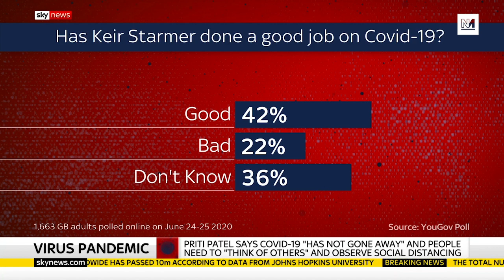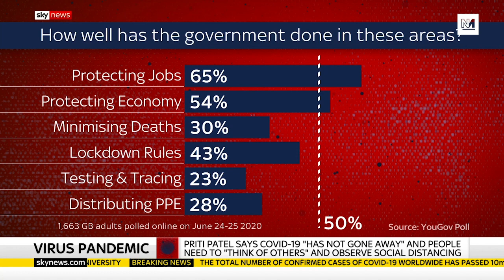The Government Response to Coronavirus Has Been Catastrophic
Watch TyskySour with Michael Walker every Monday, Wednesday & Friday.